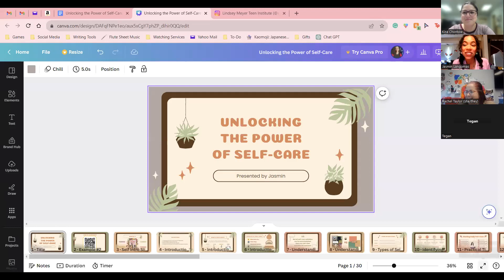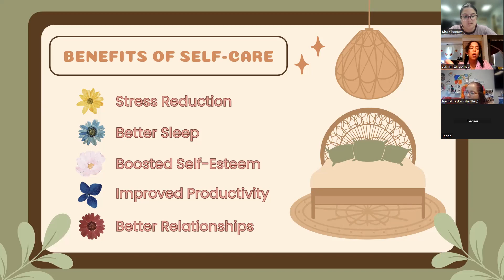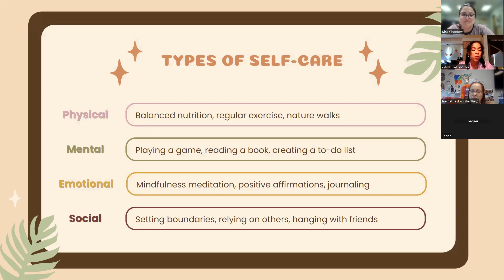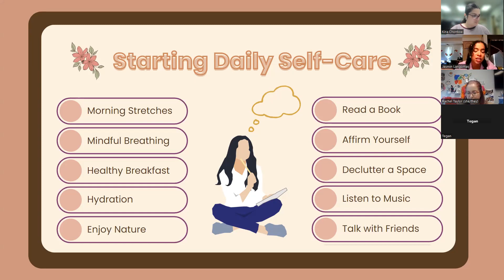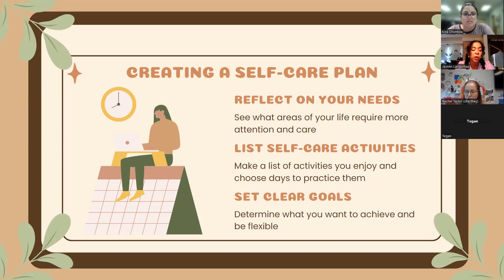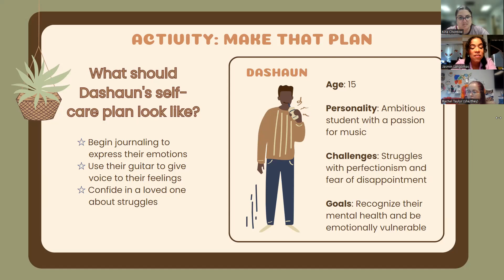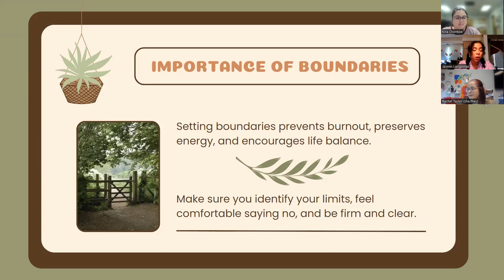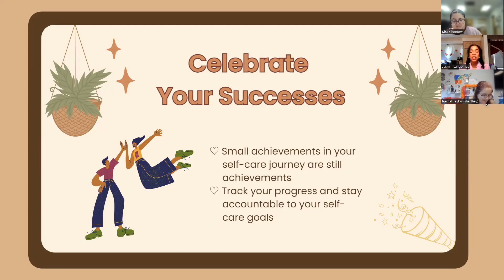Unlocking the Power of Self-Care with Jasmin Langomas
Jasmin Langomas presents on Unlocking the Power of Self-Care!

You can find out more about the Lindsey Meyer Teen Institute and our programs on our

This presentation was funded by the Mental Health Awareness Training Grant through the Substance Abuse and Mental Health Services Administration.